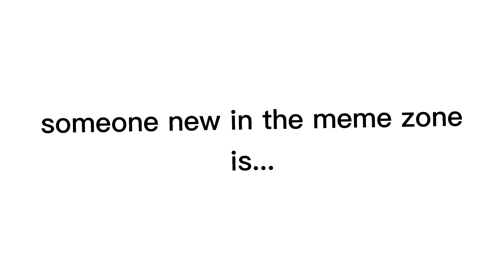Tysm for 400 subs! (Someone new in the meme zone + new oc)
Song: series of tubes music video
that music video was in 2009
its in a fricking old year
also